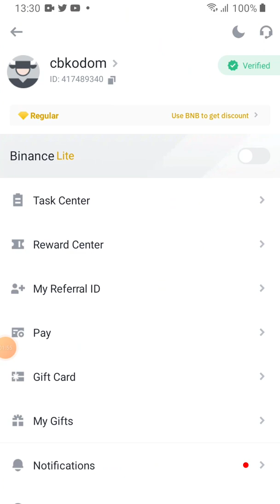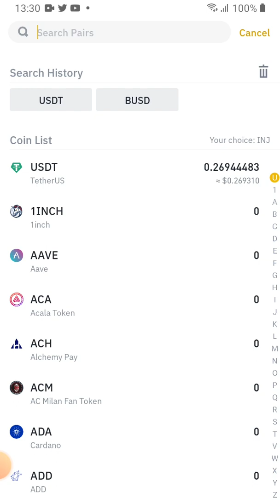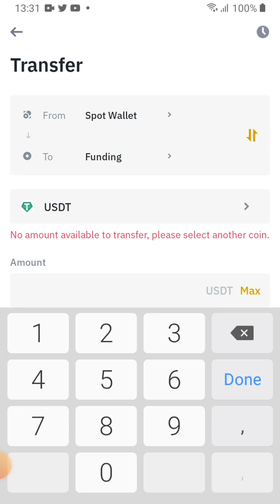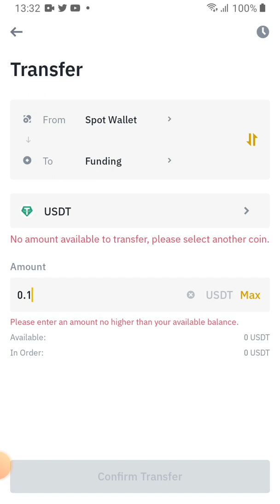Transfer Crypto from Spot Wallet to Funding Wallet in Binance